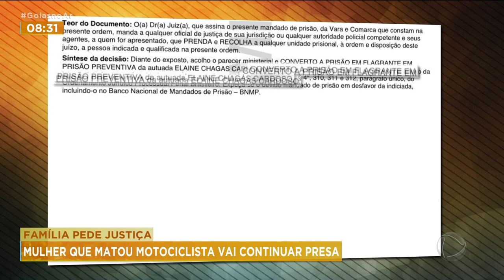FAMÍLIA PEDE JUSTIÇA: MULHER QUE MATOU MOTOCICLISTA VAI CONTINUAR PRESA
A JUSTIÇA DETERMINOU QUE DEVE CONTINUAR PRESA A MULHER QUE ATROPELOU E MATOU UM MOTOCICLISTA NA GO-537, EM SENADOR CANEDO, NO ÚLTIMO DOMINGO. A FAMÍLIA PEDE JUSTIÇA.